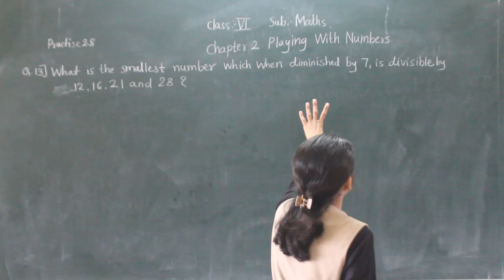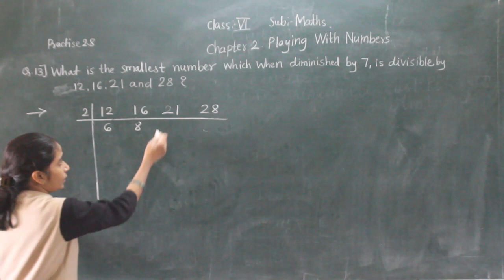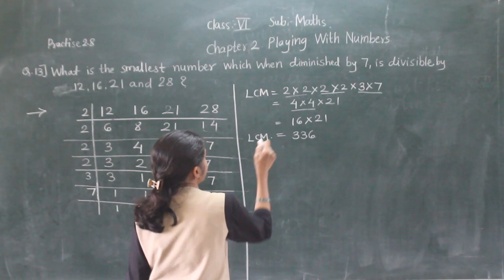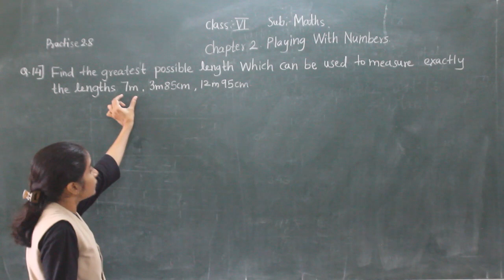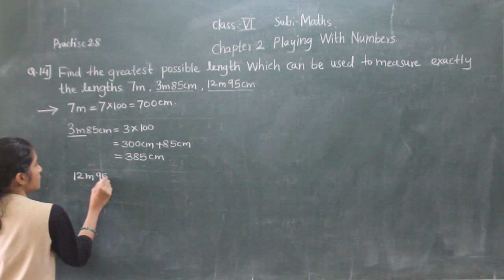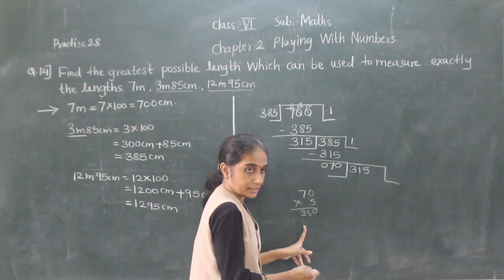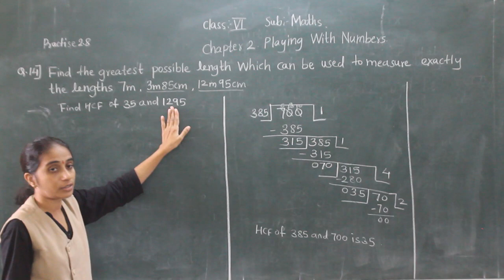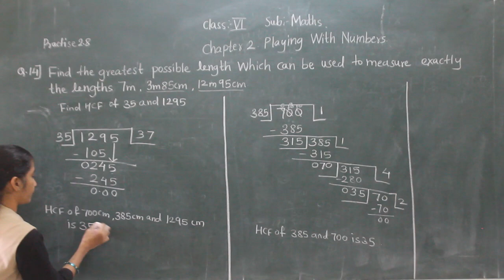VI MATHS PLAYING WITH NUMBERS( PRACTICE 2.8)PART 3